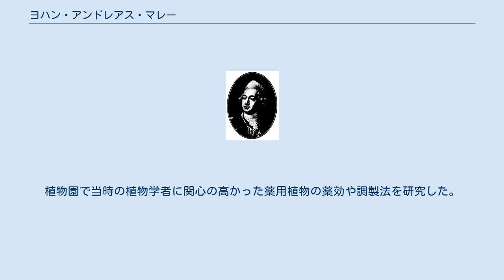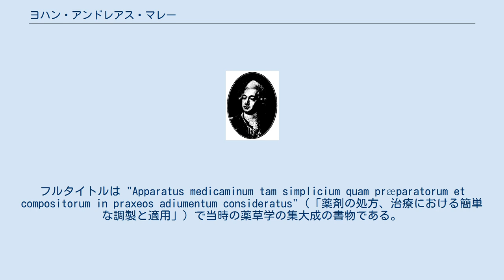ヨハン・アンドレアス・マレー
ヨハン・アンドレアス・マレー ヨハン・アンドレアス・マレー（Johan Andreas (Anders) Murray、1740年1月27日 - 1791年5月22日）は、スウェーデン生まれのドイツの薬学者、植物学者である。
薬用植物に関する著作で知られる。
 ストックホルムで生まれた。
父親はプロイセン生まれの、神学者、説教者で兄弟に歴史学者のJohann Philipp Murray とヴェステロースの大司教となったGustaf Murrayがいる。
 1756年からウプサラ大学で学んだ。
リンネの講義を受けた1人である。
1760年にドイツのゲッティゲン大学に移り医学の学位を得た。
1769年にゲッティンゲン大学の教授、植物園長に任じられた。
植物園で当時の植物学者に関心の高かった薬用植物の薬効や調製法を研究した。
 薬学の分野の著作に6巻のApparatus medicaminum (1776–92)があり、最終巻の出版は没語となった。
フルタイトルは "Apparatus medicaminum tam simplicium quam præparatorum et compositorum in praxeos adiumentum consideratus"（「薬剤の処方、治療における簡単な調製と適用」）で当時の薬草学の集大成の書物である。
 スウェーデンの医師などの著作をドイツ語訳したことでも知られ、1774年にリンネの『自然の体系』（Systema Naturae）の13版を、自らの序文をつけて、" Systema Vegetabilium" (「植物王国の体系」）のタイトルで出版した。
 ミカン科の植物の属、ゲッキツ属（Murraya J.Koenig ex L.）の学名に献名された。
 Murrayは、植物の学名で命名者を示す場合にヨハン・アンドレアス・マレーを示すのに使われる。